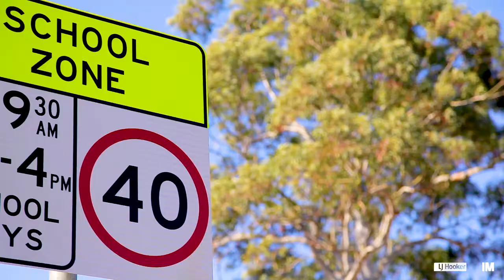8 Maynard Street, Ngunnawal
With a proximity that is absolute gold, this spacious, well laid out home is truly located in Ngunnawal’s oasis. Nested directly across from a park with just a short drive to three separate shopping facilities and Ngunnawal Primary School ensures that this home is a hop, skip and a jump away from everything you could possibly need.

This home boasts three generously sized bedrooms with the master providing you with your own private getaway from the remainder of the home and being accompanied by its own private en-suite and walk in robe. The living, dining and kitchen are all well-appointed and have a functional flow, making all of your entertaining needs a breeze.
The master bathroom is well situated at the rear of the home giving your future guests the feel of having their own private bathroom. The backyard is a great size for children to run about and play a bit of tug-a-war with your family fur baby.
This home really is perfect for the first home buyer, downsizer or investor to make their own magical memories in.

I look forward to talking with you at the open for inspections!

Property Features:
• 2 x spacious living areas
• 3 good size bedrooms
• Functional kitchen with gas cooktop
• Internal laundry
• 2 car garage
• Good size backyard
• Well-appointed bathroom
• Across the road from local playground
• Located within minutes of the Ngunnawal Primary School
• NBN Connected